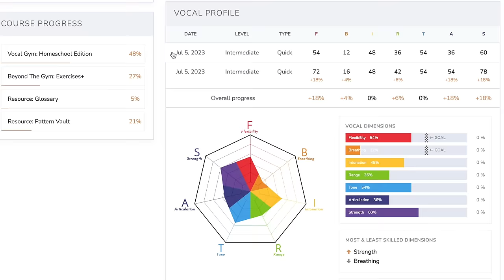Vocal Coach & Songwriter React to V (BTS) singing live - Tiny Desk Korea | Song Reaction & Analysis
Watch first-time reactions and expert analysis with Guinness World Record-breaking vocal coach, Richard Fink IV, and Billboard #1 songwriter, Johnny Cummings.

TIMESTAMPS
00:00 Introduction to V’s Tiny Desk Korea
01:44 First time hearing Love Me Again
02:35 Chord progression to Love Me Again
09:14 First time hearing Slow Dancing
12:03 Chord progression to Slow Dancing
18:50 First time hearing For Us
19:34 Chord progression to For Us
23:42 Final thoughts on V (of BTS)
24:32 How to vote for J Hope's reaction

SONG CREDITS
“Love Me Again”  (Park, Kim, Freekind, and Gigi)
“Slow Dancing” (Park, Kim, Freekind, and Gigi)
“For Us” (Freekind and Monro)